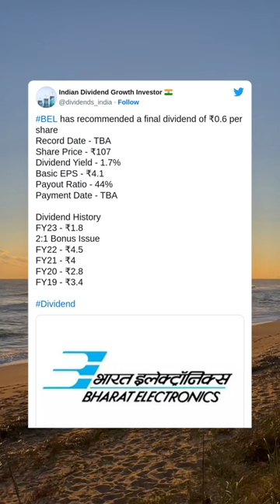Bharat Electronics Ltd has recommended a final dividend for FY 2023. BEL (20 May 2023)